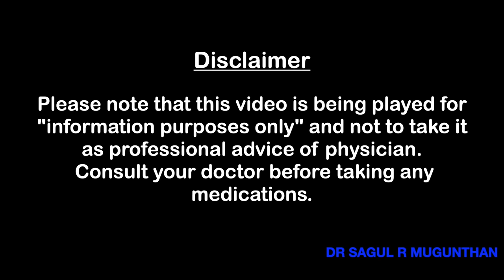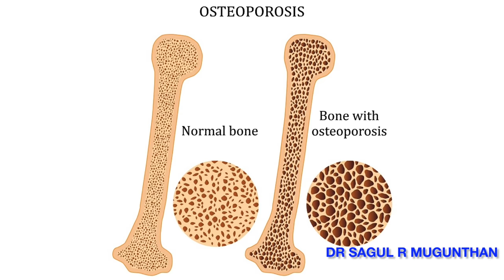கால்சியம் குறைபாட்டின் அறிகுறிகள்| எலும்பு பலம் பெற உணவுகள்| calcium deficiency symptoms & treatment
நமது உடலில் கால்சியம் சத்து குறைந்தால் ஏற்படும் அறிகுறிகள் என்ன? கால்சியம் குறைய காரணங்கள் மற்றும் சிகிச்சை முறைகள் என்ன? கால்சியம் சத்து அதிகம் உள்ள எலும்புகள் பலம் பெற உதவும் உணவுகள் யாவை???
முழு விளக்கம் இந்த காணொளியில்.

What are the symptoms of calcium deficiency in our body? Why calcium deficiency occurs? what are the foods rich in calcium? What is the daily requirement of calcium to our body? How to treat calcium deficiency?

calcium deficiency symptoms
calcium deficiency symptoms in tamil
calcium rich foods in tamil
why calcium deficiency occurs
calcium kuraipadu in tamil
how to improve calcium in body
how to improve bone strength in tamil
கால்சியம் சத்து அதிகம் உள்ள உணவுகள்
கால்சியம் குறைபாடு அறிகுறிகள்
கால்சியம் குறைபாட்டால் ஏற்படும் பிரச்சனைகள்
கால்சியம் அதிகம் உள்ள உணவு
கால்சியம் மாத்திரை சாப்பிடலாமா
கால்சியம் சத்து அதிகம் உள்ள காய்கறிகள்
எலும்பு பலம் பெற உணவு
எலும்பை வலுப்படுத்தும் உணவுகள்
எலும்பு முறிவு உணவு
calcium
calcium rich foods
calcium food
calcium sources
calcium homeostasis
foods high in calcium
high calcium foods
calcium rich food
nutrition
How To Improve Bone Health
ways to improve bone health
how to increase bone density
foods that increase bone health
how to improve my bone health
how to increase bone strength
how to increase bone health
ways to increase bone health
how to maintain bone density